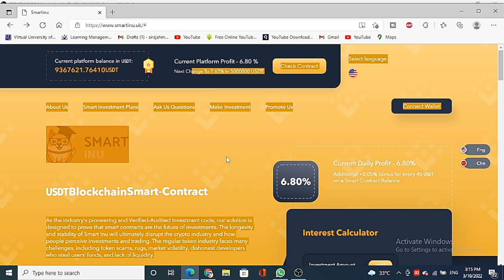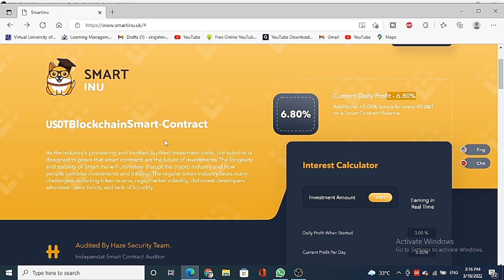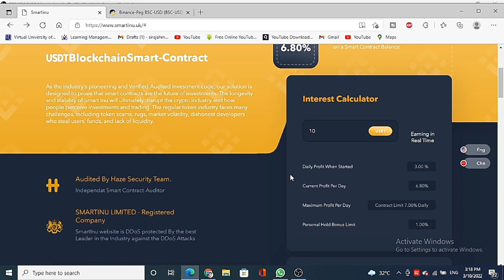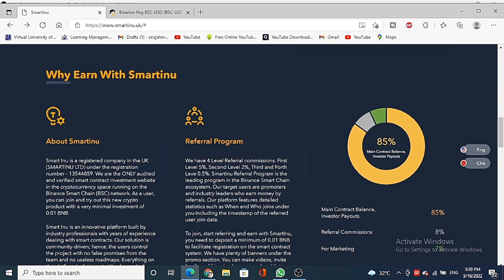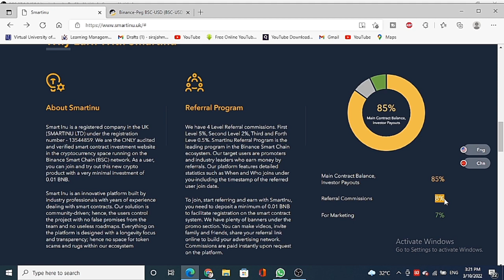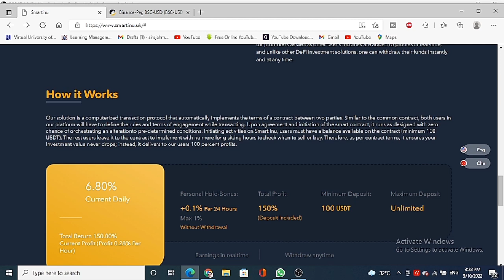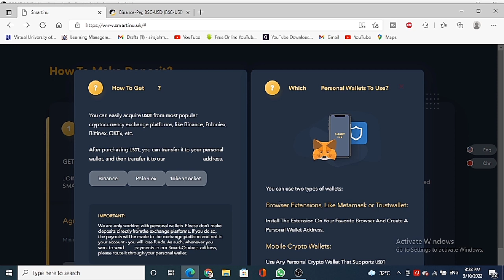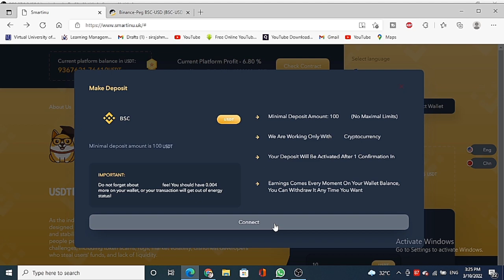Cloud mining, the latest earning model in 2022, no pledge, stable income of 8%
1. Smartinu is a Dogecoin (DOGE) mining pool on the Binance (BSC) network. Dogecoin node mining pool that has been strictly audited by Binance Chain.
2. There is no need to pledge in Smartinu mining pool mining, just deposit your USDT in the major wallets that cooperate with us, and then sign up to participate in mining.
3. The Smartinu mining pool will distribute the income on time every day, and the income can be profited by 3%-15% according to the computing power.
4. Those who want to participate in this mining project can contact Smartinu official customer service to register for participation

Telegram service: @Smartinu001